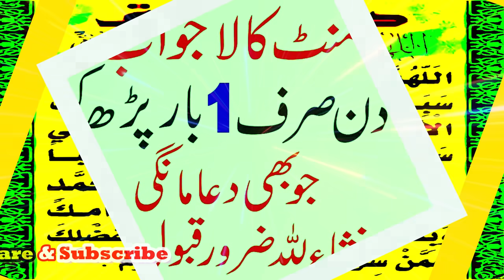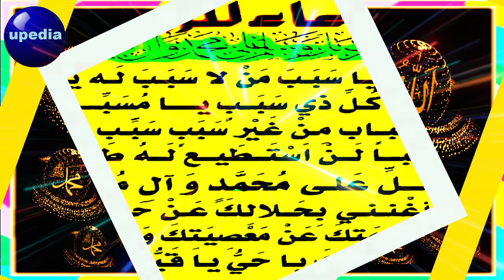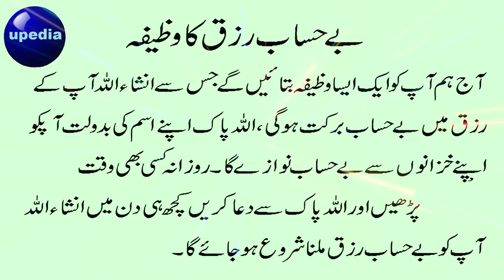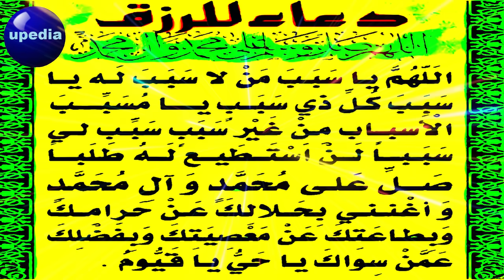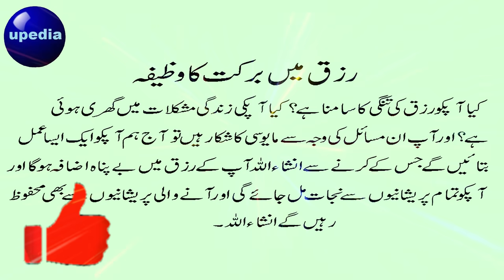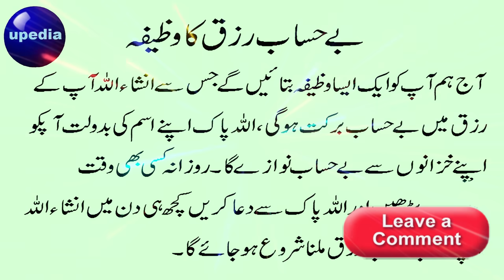Wazifa For Wealth & Money | Ghar Ke Rizq Me Barkat Ka Wazifa | Ameer Banney Ki Dua | upedia hindi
INSHAALLAH! is khas amal ki barkat se aor Allah pak ke fazl wo karm se beshumar dolat apke qadmon me aa jaegy. Allah apko maldar raees banadega, Ghar ke roz barkat hy brkat paida hogy. Ap is amal ke bad Allah pak se jo dua mangogy wo Dua Allah pak qabool farmaega. Allah apke indagi me se tamam pareshaniya door farmadega, zindagi me se har gam mit jaega. Allah apke tamam tangadastiyon se nijjat ata farmaega, Apka muqadar suraj ki tarah chamkega. Allah apko ghani banadega.